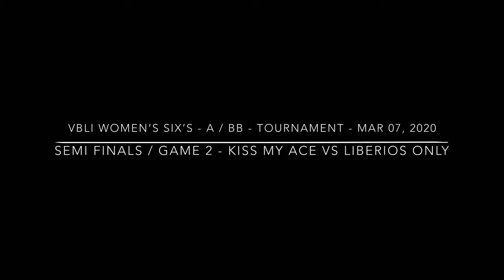Mar 07, 2020 - Women's Six's Volleyball - Kiss My Ace vs LIBEROS Only - SF / G2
Women's Six's Volleyball - BB
Kiss My Ace vs LIBEROS Only
Semi Finals / Game 2

LIBEROS Only Roster:
Madalena Eldrenkamp
Anamaria Pais
Dakota Apicella
Pamela Hernandez
Katrina Nguyendon
Kyla Sebello

Kiss My Ace Roster:
Lola Vega
Samantha Schrell
Sydney Parks
Kristine Javier
Madeline Lopez
Ashley Antonio
Angie Bacon-Gonzalez